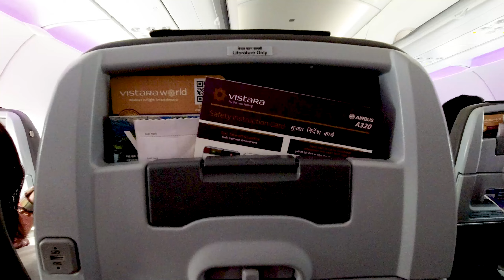Nepal flight missed | Pashupatinath Insane crowed | Part 1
I left my friend back in India, He missed his flight and now he is on his way via bus from Delhi to Kathmandu. while I wait for him, I thought of exploring Kathmando streets solo. So watch my Nepal series with me and know what happens next. 🕉️

00:00  Intro
00:21  India airport story
01:19  Kathmandu Airport Scenes
03:58 On the way to Pashupatinath
04:44 Pashupatinath Temple
06:33 Evening Aarti
08:00 Weird food shop
09:25 Hunting for other food place
10:28 bye bye

Evening aarti (arti) at Pashupatinath Temple is a significant spiritual event that attracts numerous devotees and tourists. Held on the banks of the Bagmati River, it is a daily ritual that includes the chanting of mantras, singing of hymns, and the lighting of lamps. The atmosphere is filled with devotion and the glow of countless oil lamps.

Here's what you can expect if you attend:

Timings: The evening aarti usually starts around 6:00 PM, but it can vary slightly depending on the season. It's best to arrive early to get a good spot.

Rituals: Priests perform the aarti by waving lit lamps in circular motions, which symbolizes the offering of light to the deity. This is accompanied by the chanting of Sanskrit mantras and the singing of devotional songs.

Setting: The aarti is performed on the riverbank, with the backdrop of the ancient Pashupatinath Temple, which is one of the most revered Hindu shrines dedicated to Lord Shiva.

Participation: Devotees can participate by singing along with the hymns, clapping, and offering their prayers. It’s a communal event that brings people together in worship.

Atmosphere: The combination of the rhythmic chants, the scent of incense, and the sight of hundreds of flickering lamps creates a mesmerizing and spiritual ambiance.

Photography: While photography is generally allowed, it's important to be respectful of the rituals and the devotees. Flash photography is typically discouraged.

If you plan to visit, it’s a good idea to dress modestly and be respectful of the local customs and traditions. The experience of the evening aarti at Pashupatinath Temple is both spiritually uplifting and visually enchanting.

It takes a lot of effort creating such videos, So pls help me to reach more people by sharing it with your friends and family

All videos are filmed and edited by self 👽
Made with love and lots of sleepless nights 🌃

Lovely by Alex-Productions   / alexproductionsmusic
Gears I used :
Light           -  Zorbes RGB Light
Gimble        -  Hohem iSteady Pro 4 3-Axis Gimbal Stabilizer